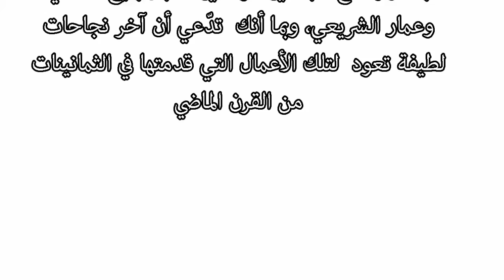سؤال وتحذير هام لحلمي بكر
تحذير لحلمي بكر، ترقب قنبلة الموسم ألبوم لطيفة المصري الجديد عام 2013، والذي سيكون قنبلة الموسم ونجاحاته المدوية ستكون سبب رئيسي جديد لاستفزازك !

شاهد بالفيديو كيف يطلب حلمي بكر من لطيفة أن تلتقط معه صورة تذكارية ! فإن كنت ترى نجاحاتها توقفت بالثمانينات لماذا تطلب أن تتصور معك بالألفينات ؟!